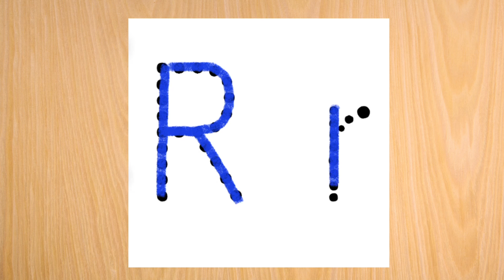Letter R Printing Practice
Use this video to help you practice printing the letter R.